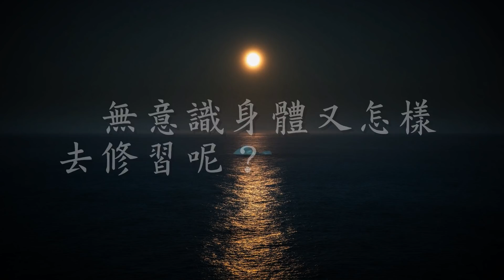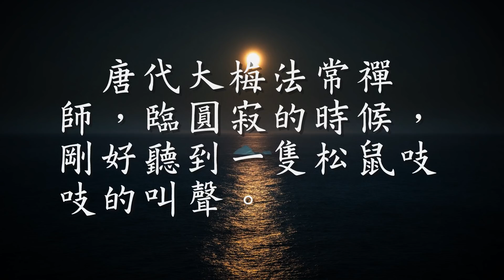明 無明慧經禪師臨終偈 復將這個了那個 借假修真（觀成法師之廣結善緣1204）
眾生在無量刼來，沉淪生死苦海，生不知從何以來，死亦不知從何以去。
究竟什麼驅使我們來到這個熙攘營役的塵世，後來又怱怱離世而去呢？
佛經講眾生因有業力而流轉生死。
人是因為妄想執著分別，而造業受報。
所以基本上，萬法唯心所造。
當你的心在迷，就是凡夫眾生，當你的心在覺，就是佛。
無論覺時迷時，都是你的心。
所以佛經講「心、佛、眾生三無差別」。
即是三種都是唯心。
明朝無明慧經禪師，臨圓寂之前講了一首偈語：
無始劫來只這個，今日依然又這個，
復將這個了那個，這個那個同安樂。
為何禪師好似童心未泯？臨終還遺留那麼多這個那個呢？
一首詩有四個這個，二個那個。
這個那個究竟是何解呢？
無始劫來只這個。
在無量劫以來，自從沉淪於生死六道輪迴之中，就只是因為這個妄心。
禪師用「這個」代表眾生的妄心，妄心是執著分別心。
因為執著貪瞋痴，而起殺盜淫妄等惡業，因為「這個」而流轉生死，受苦無窮。
今日依然又這個，今生因為這個妄心，而投生這個世界。
受盡人生的悲歡離合，喜怒哀樂，生老病死，妄心作業，因業而受報生。
今日又是要離開這個肉身，所以話「今日依然是這個」。
復將這個了那個。
禪師話我今生修行，是用這個妄心和業報的身體去修行的。
這個妄心是意識，無論行、住、坐、臥、念佛、誦經、參禪、拜懺、行善、止惡，都是用這個意識和身體力行的。
用意識和自己的身體修行，才能夠了悟那個「真心」，所謂「借假修真」。
無意識身體又怎樣去修習呢？
所以話「復將這個了那個」，即是用這個妄心，去了悟那個真心。
結果如何呢？禪師話「這個那個同安樂」。
當妄心轉迷成覺，轉八識成正智，妄心照見本來清淨的面目。
到了這個時候，妄心和真心成為一體。
這個妄心和那個真心，同歸安養，所以話「這個那個同安樂」。
用有限的言語文字，是很難表達內心玄妙的境界的。
無明慧經禪師，他的臨終偈很幽默地用「這個、那個」來表達。
還遺留一點謎語給他的弟子去思維。
唐代大梅法常禪師，臨圓寂的時候剛好聽到一隻松鼠吱吱的叫聲。
他應機留下一首偈語：
就是這個！不是別的！你們要善於修持護念這個。我走了！
究竟這個是些什麼呢？請大家思維思維吧！